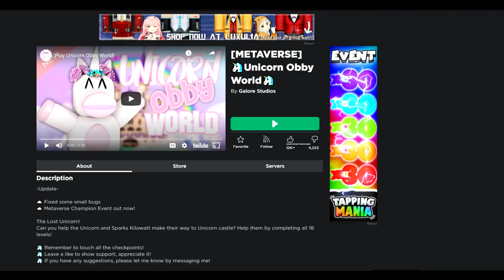Roblox How To Get Spark Kilowatts WEEK 2 Metaverse Chest | Roblox Unicorn Obby [EASY]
📜 Follow My Roblox METAVERSE Video To Get Spark Kilowatts WEEK 2 Chest! This Event Is VERY Easy, Although I Do Think That There Are Easier Games For Sparks Box 💼 This Video Is Really Short And EASY To Follow 👍 The Metaverse Champions Event is a Rally behind four Champions and show off your skills in weekly quests across Roblox to earn mystery boxes containing exclusive items! 👕 I Don't Know Everything About This Event I Just Know That You Do Quests In Games And Collect Stuff For Your Metaverse Champion.. 🦸‍♀️ Thank You All So Much For Watching - I Hope You All Enjoyed This Video And Comment Down Below If This Video Has HELPED You At All! That Is So Crazy How Fast We've Grown 💹 WE LITERALLY Had 400 SUBSCRIBERS 6 DAYS AGO! YOU Are All Amazing People And Without You Guys, I Wouldn't Be Motivated To Make Video's As Much As I Do Now 🙏

I WILL BE ADDING EVERYONE THAT NEEDS HELP WITH THISMETAVERSE EVENT!! 🙏

 - My Username 👉 Jxn_ah

FRIEND CODE - Jonah# 2285

Timestamps:

0:00 - Intro..

🎬 What I Use To Edit My Videos 👉 Sony VEGAS Pro 17

🚇 What I Use To Make My Thumbnails 👉 Adobe Photoshop CC 17

Youtube Please Don't Take Down My Video 😟💖